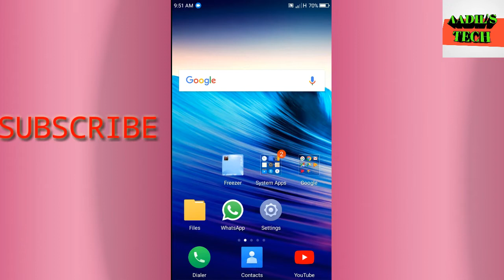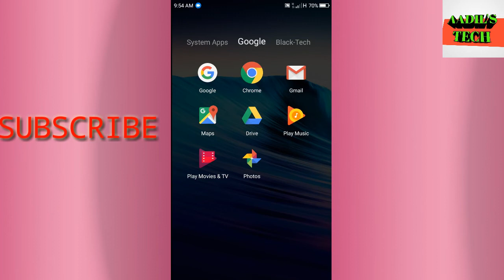How to hide subscriber count on youtube. സബ്സ്ക്രൈബേർ കൗണ്ട് ഹൈഡ് ചെയ്യാം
Hello friends

thanks bye bye